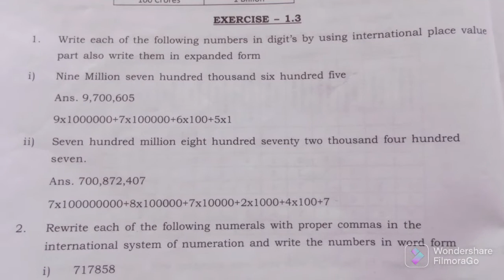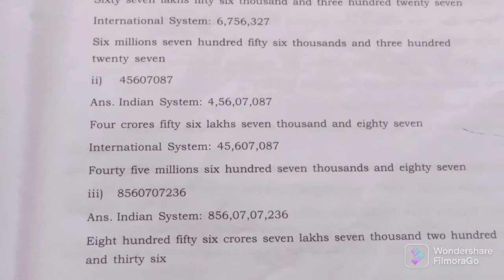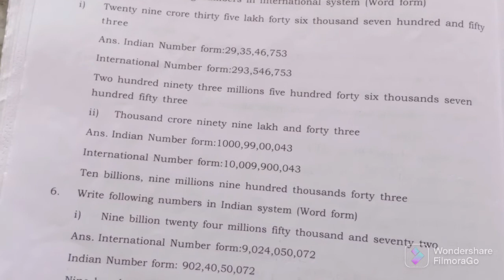Class 6 | chapter 1 | NUMBERS ALL AROUND US | Excercise 1.3 | Question and Answers.